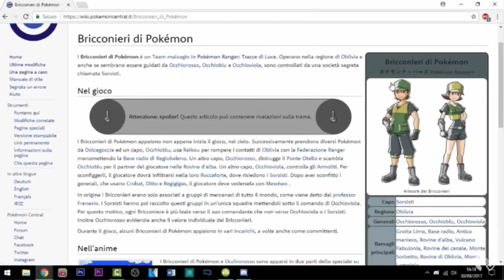La STORIA delle POKÉ BALL! Dall'antichità fino ai giorni nostri!